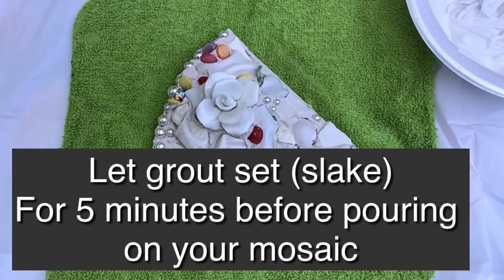Pique Assiette Mosaic Cake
A fun project for those wanting to learn basic principles of Pique Assiette mosaic. This is a good video for learning about how to seal wood bases for mosaics, gluing down shards and larger elements such as floral pieces and pearls, and grouting with unsanded sanded grout.